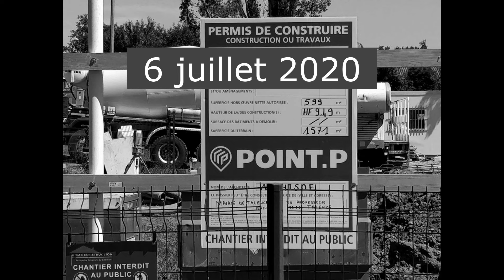Avancée dans la Construction de la Mosquée de Talence (Février 2024)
Survoler la mosquée de Talence pour explorer une étape importante dans la construction de cette mosquée, en février 2024. Cette vidéo vous offre un aperçu de l'avancement  de ce projet